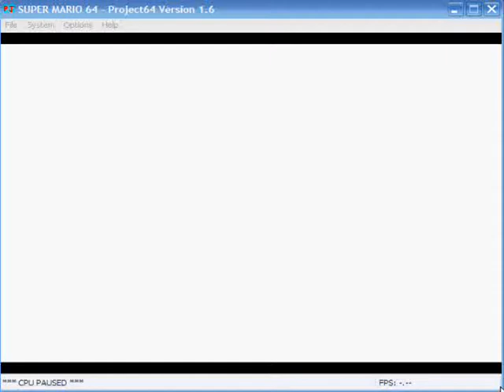Super Mario 64 - Secret of the Haunted Bookcase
I used one save state.